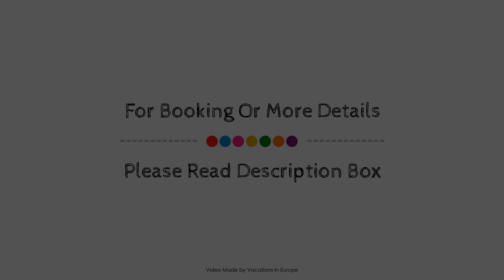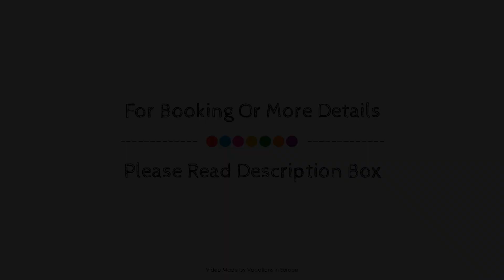Tholes Gastehaus garni, Hoya, Germany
About Property:
Ideally located in the prime touristic area of Hoya, Thöles Gästehaus promises a relaxing and wonderful visit. The property features a wide range of facilities to make your stay a pleasant experience. Facilities like facilities for disabled guests are readily available for you to enjoy. Designed for comfort, selected guestrooms offer heating, television, shower to ensure a restful night. To enhance guests' stay, the hotel offers recreational facilities such as sauna, solarium, steamroom. Friendly staff, great facilities and close proximity to all that Hoya has to offer are three great reasons you should stay at Thöles Gästehaus.
Searching For
1. Tholes Gastehaus garni - Hoya
2. Tholes Gastehaus garni - Hoya Virtual Tour
3. Tholes Gastehaus garni - Hoya Rooms
4. Tholes Gastehaus garni - Hoya Amenities
5. Tholes Gastehaus garni - Hoya Videos
6. Tholes Gastehaus garni - Hoya Offers
7. Tholes Gastehaus garni - Hoya Deals
Audio Credit:
Track Title: Subway Dreams
Artist: Dan Henig